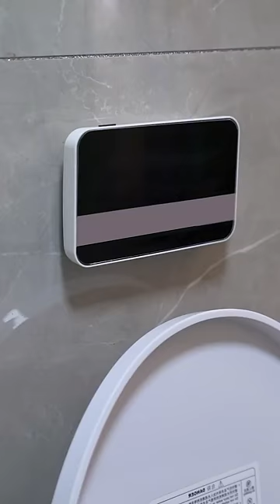Iron Chain Escape Full Version：Genius son uses toilet water to escape chains#ENSUB#GuiGe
Please note that this video is an original short that complies with YouTube Community Guidelines. Iron Chain Escape Full Version：Genius son uses toilet water to escape chains#ENSUB#GuiGe